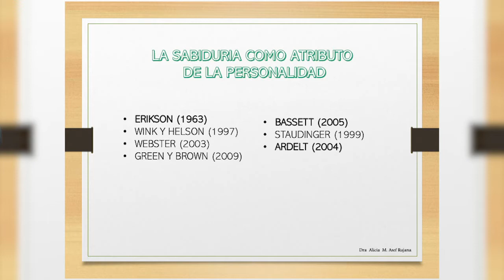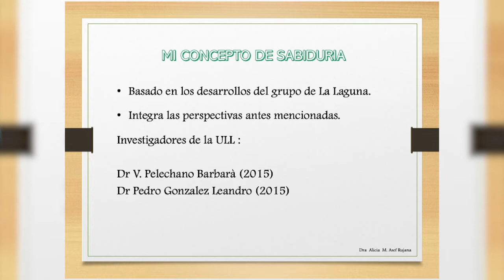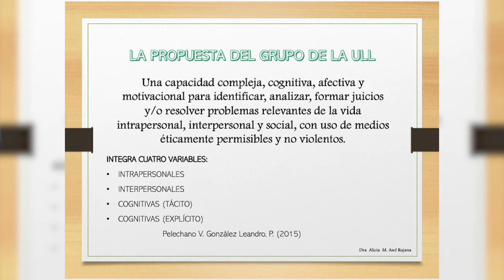Sabiduría en la adolescencia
Alicia María Asef, XXVII Congreso Internacional de Aprendizaje